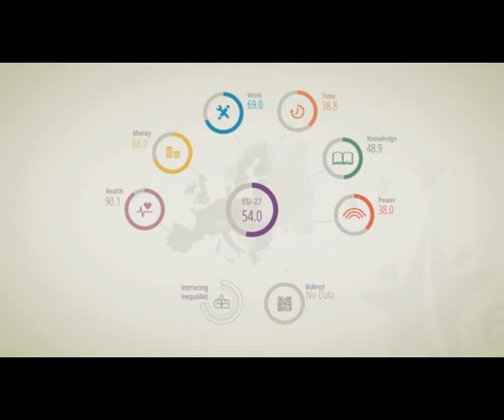EIGE interview with Michael Kimmel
EIGE interviewed professor Michael Kimmel, an expert on Men and Gender Equality.